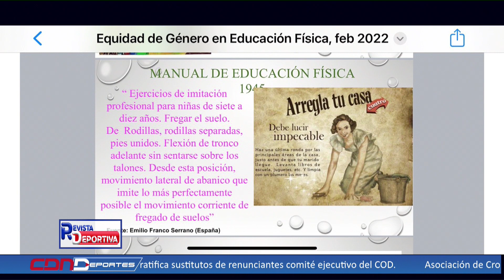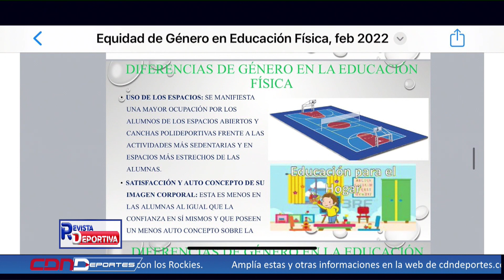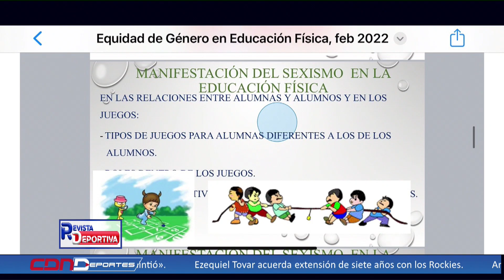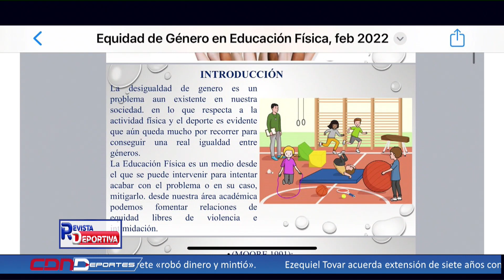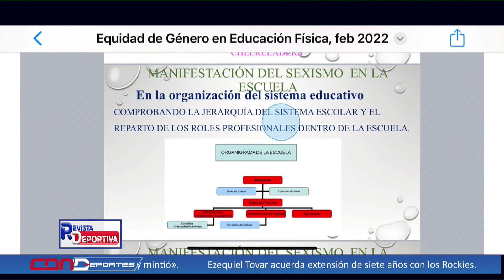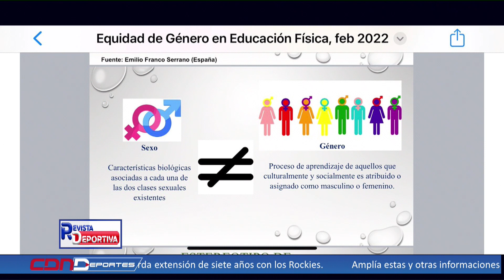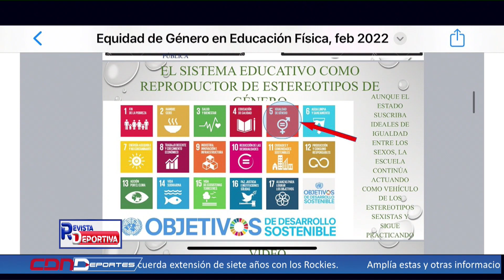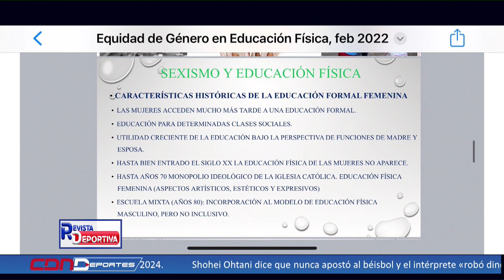Jacobo Moquete y la equidad de género en la educación física